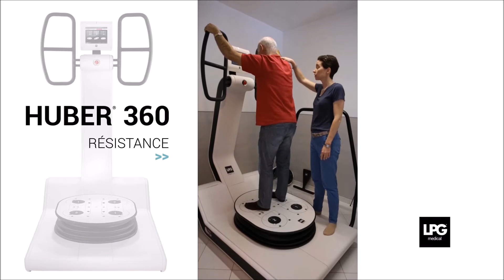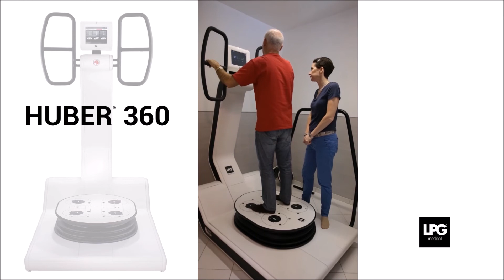Parkinson : Exercice de résistance avec HUBER® 360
HUBER 360® EVOLUTION aide à retrouver du maintien et de la sécurité dans les mouvements, une meilleure gestion des appuis tout en travaillant le renforcement musculaire (membres supérieures et inférieurs, tronc).

Grâce à la cible qu’il faut suivre à l’écran pour plus d’efficacité, HUBER 360® EVOLUTION sollicite la concentration et permet ainsi de développer ses capacités cognitives, en plus de ses capacités physiques. Il aide à agir sur les différentes composantes du handicap que ces maladies peuvent entraîner pour un retour rapide aux activités de la vie quotidienne.